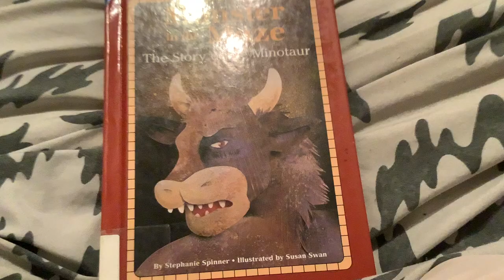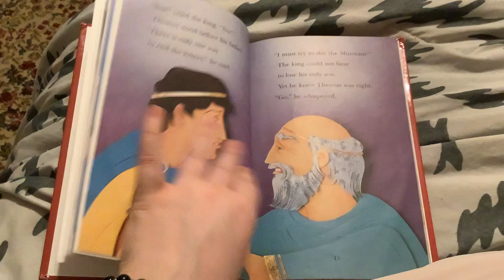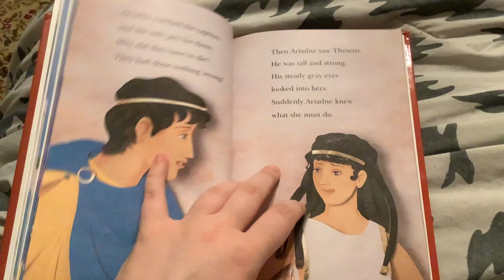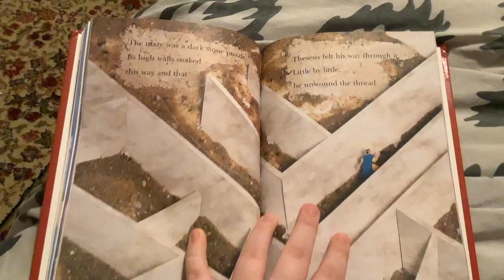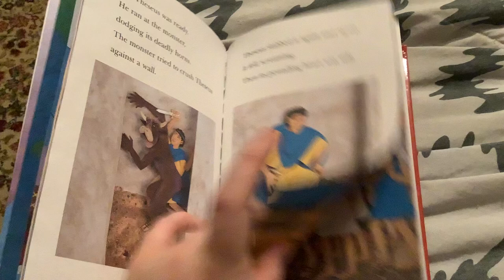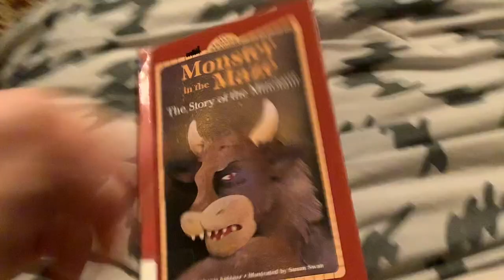Special Storytime: Monster in the Maze: The Story of the Minotaur (Scorpio 2021)